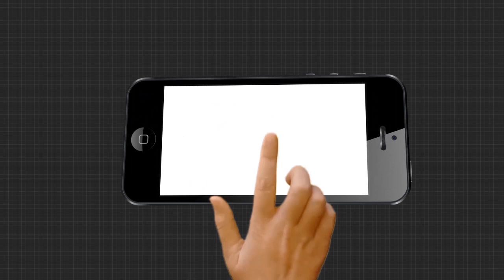କ୍ରୀଡ଼ା ରାଜଧାନୀରେ କ୍ରୀଡ଼ାକୁ ହତାଦାର ...|TheArgus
କ୍ରୀଡା ପାଇଁ ରାଜ୍ୟ ସରକାର ବହୁ ଯୋଜନା କରୁଛନ୍ତି । କିନ୍ତୁ କିଛିଟା କ୍ରୀଡା ପ୍ରତି ସରକାର ଦୃଷ୍ଟି ନଦେବା ତାଙ୍କର ଏହି ଯୋଜନାର ଅସଲ ଚିତ୍ର ବାରି ହେଉଛି । ସେହିପରି ରାଜ୍ୟର ରୋଲ ବଲ ଖେଳାଳି ମାନେ ବହୁ ଭଲ ପ୍ରଦର୍ଶନ କରିବା ସ୍ୱତ୍ତେ ଏଯାଏ ମିଳିନାହିଁ ସରକାରୀ ସାହାଯ୍ୟ...